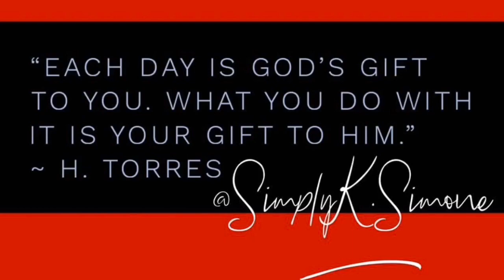Home Free - Sold! (Reaction) John Michael Montgomery Cover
Give away